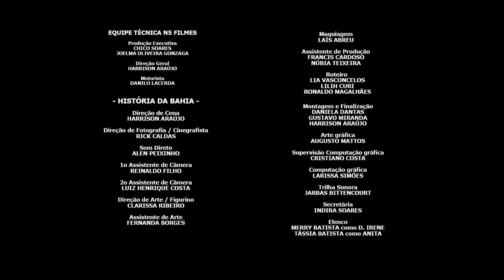Conjuração Baiana (Revolta dos Búzios).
Neste episódio é discutido a complexidade da formação social baiana da época e a proposta da Revolta de criar a República Bahiense . A professora Patrícia Valim fala brevemente sobre o assunto.

HARRISON ARAÚJO

Direção de Fotografia / Cinegrafista
RICK CALDAS

Som Direto
ALEN PEIXINHO

1o Assistente de Câmera
REINALDO FILHO

2o Assistente de Câmera
LUIZ HENRIQUE COSTA

Direção de Arte / Figurino
CLARISSA RIBEIRO

FERNANDA BORGES

Maquiagem
LAÍS ABREU

FRANCIS CARDOSO
NÚBIA TEIXEIRA

Roteiro
LIA VASCONCELOS
LILIH CURI
RONALDO MAGALHÃES

DANIELA DANTAS
HARRISON ARAÚJO

Arte gráfica
AUGUSTO MATTOS

Supervisão Computação gráfica
CRISTIANO COSTA

Computação gráfica
LARISSA SIMÕES

Trilha Sonora
JARBAS BITTENCOURT

Secretária
INDIRA SOARES

Motorista
DANILO LACERDA

Elenco
MERY BATISTA como D.IRENE
TÁSSIA BATISTA  como ANITA